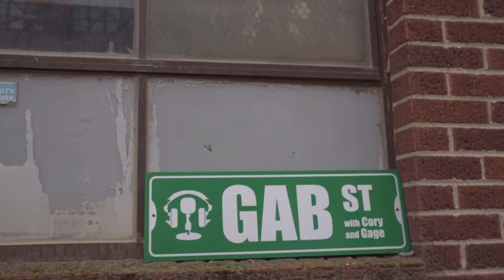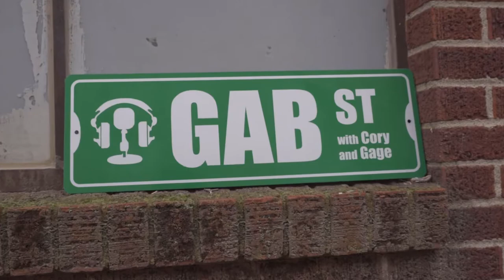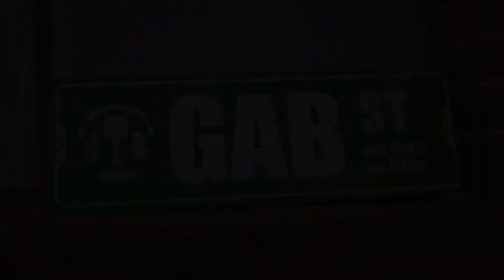Ep. 68 - Welcome to My World w/ William Fairbanks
Cory and Eric Boso (making his cohosting debut!) invite Columbus film director William Fairbanks to talk about his philosophy behind telling a story through film, in a way that transports you to his ideal world of nostalgia. You can find him on instagram @will_fairbanks and @torpus where you'll find examples of his work.
Our visuals were created by Josh Miller and our music was created by Evan Swiatecki.